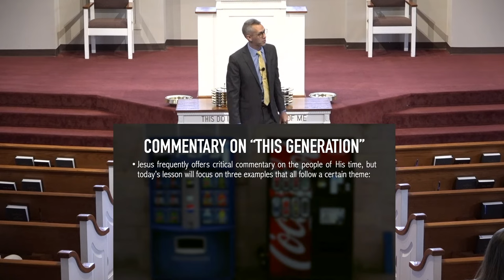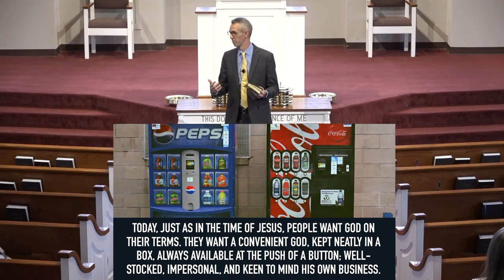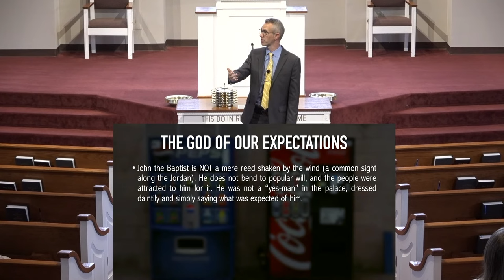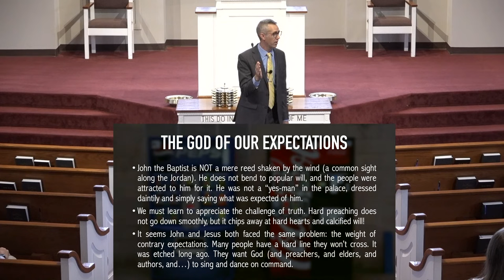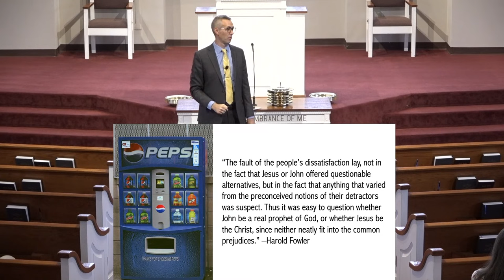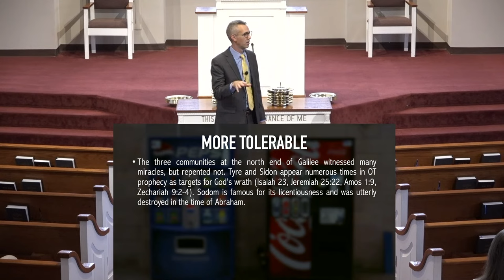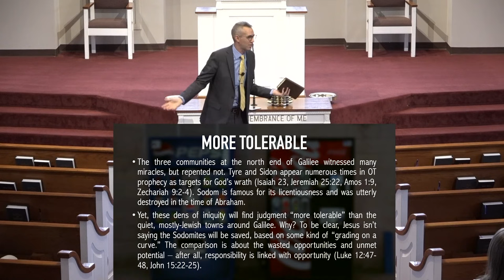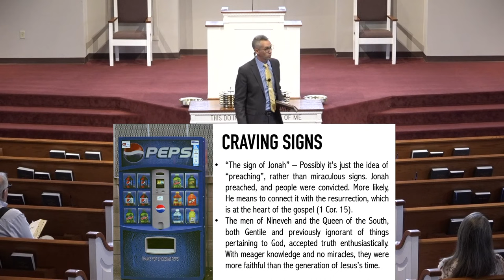"Finicky And Fickle" - Ryan Goodwin - 9-3-23